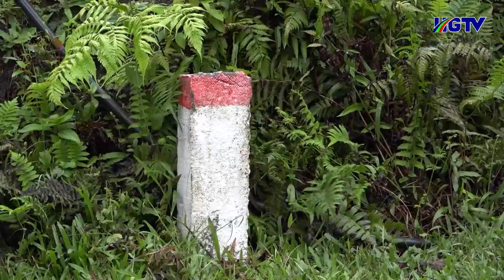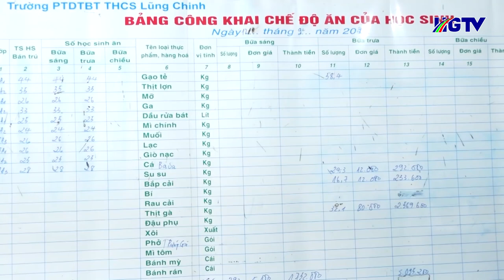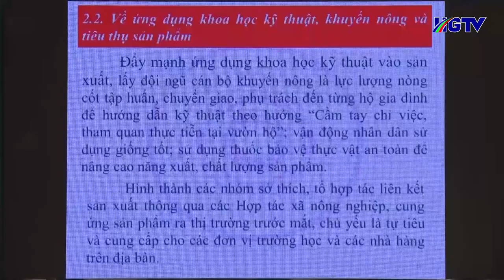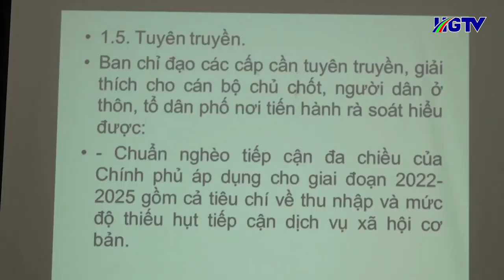Bản tin cơ sở Hà Giang - Ngày 14/9/2023